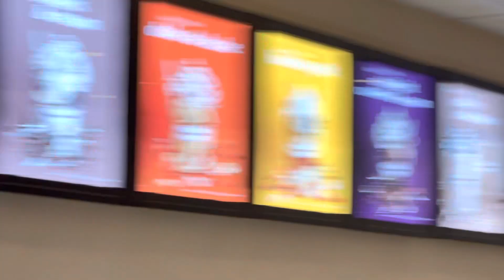A Very Jazzy Christmas Hagen Daas Ice Cream Shop